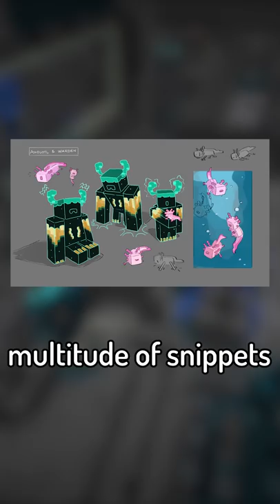Has Mojang delivered on their promise of the Warden?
Mojang has been talking about the Warden for two years. They've finally released the first snapshot, does it deliver?